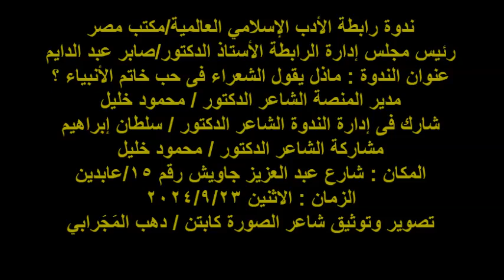ندوة رابطة الأدب الإسلامي العالمية/مكتب مصر/الشاعر/ د / محمود خليل/الاثنين23/9/2024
ندوة رابطة الأدب الإسلامي العالمية/مكتب مصر
رئيس مجلس إدارة الرابطة الأستاذ الدكتور/صابر عبد الدايم
عنوان الندوة : ماذل يقول الشعراء فى حب خاتم الأنبياء ؟
مدير المنصة الشاعر الدكتور / محمود خليل
شارك فى إدارة الندوة الشاعر الدكتور / سلطان إبراهيم
مشاركة الشاعر الدكتور / محمود خليل
المكان : شارع عبد العزيز جاويش رقم 15/عابدين